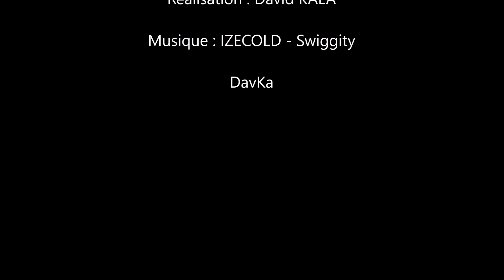Restauration roues Majorette (ou autre miniature) sans démontage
Restaurer les roue d'une miniature Majorette ou similaire sans la démonter.